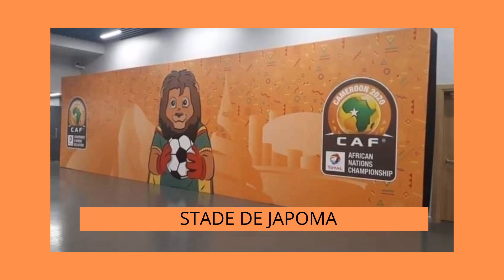Stades du Cameroun 2021 - Images exclusive du Stade de Japoma et stade Ahmadou Ahidjo.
CHAN ET CAN CAMEROUN 2021 ET 2022 DOUALA
Stade de Japoma Douala et stade Ahmadou Ahidjo Yaoundé
CHAN 2021 - Images exclusive du Stade de Japoma et stade Ahmadou Ahidjo.
Dans cette vidéo je vous montre les images du stade de japoma de douala et celui du stade Ahmadou Ahidjo de Yaoundé prêts pour le chan 2021